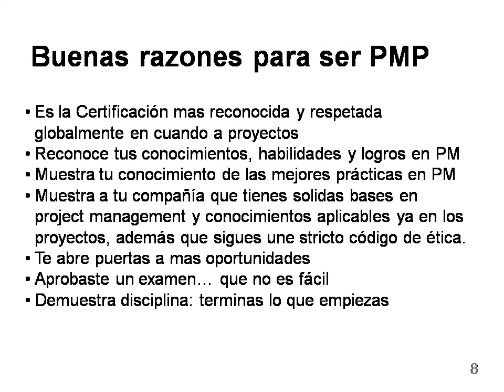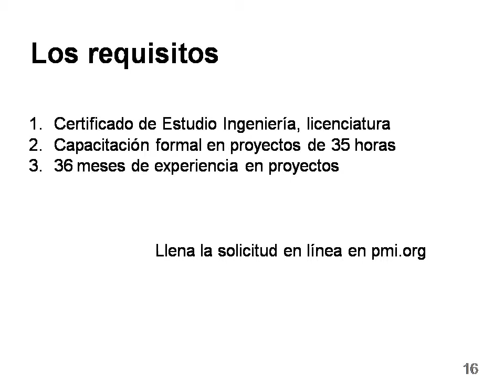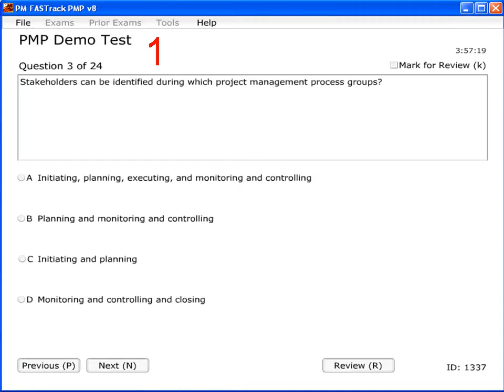Quieres saber cómo ser PMP - Profesional de Proyectos Certificado - Hector Olvera, PMP